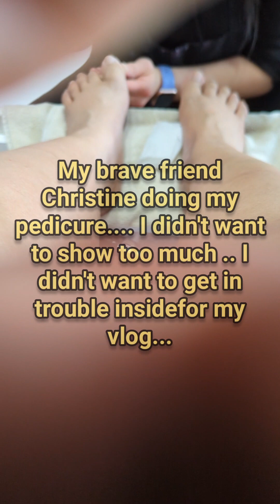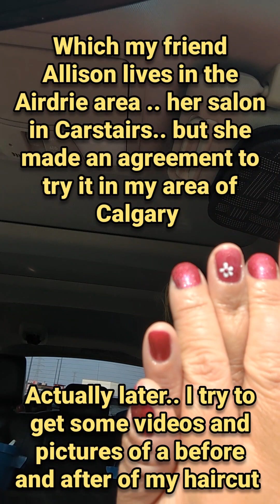revisited westhills mint spa nails lounge: work done by christine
I show off the work done by my friend Christine